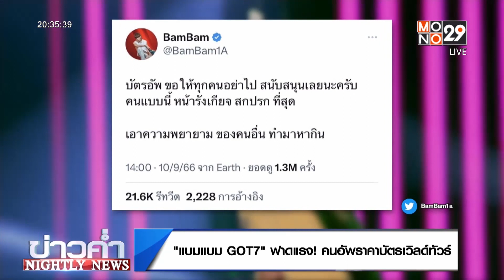แบมแบม GOT7 ฟาดแรง คนอัพราคาบัตรเวิลด์ทัวร์ | MONO Entertain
เพิ่งจะเคยเห็น แบมแบม GOT7 เดือดก็คราวนี้ เมื่อมีผู้ไม่หวังดีนำบัตรเวิลด์ทัวร์ไปอัพราคาเอาเปรียบคนอื่น